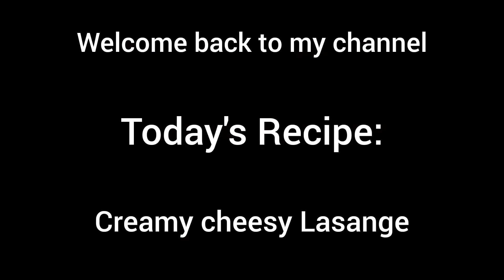Lasagna Recipe, easy cheesy chicken lasagna, delicious and creamy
Enjoy this easy cheesy desi style chicken lasanga. Bake it, eat it, enjoy it.